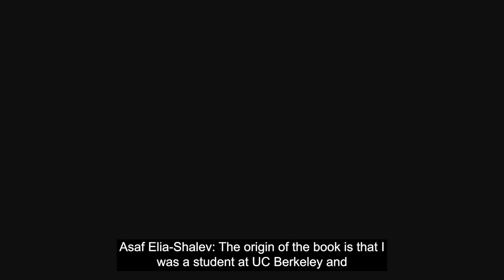Asaf Elia-Shalev: talks about his new book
Journalist Asaf Elia-Shalev talks about his new book, "Israel's Black Panthers: The Radicals Who Punctured a Nation's Founding Myth."

Origin of interest on Panthers: 00:00:01
Genesis of the book idea: 00:00:55
Reporting and research: 00:02:51
Telling the true history of the Mizrahim: 00:04:16
External influence after '67: 00:07:17
Racialization in Israel: 00:09:40

This short interview was conducted on March 22, 2024, by José Luis Benavides and Keith Rice. Edition: Brandon Lien. © Tom and Ethel Bradley Center